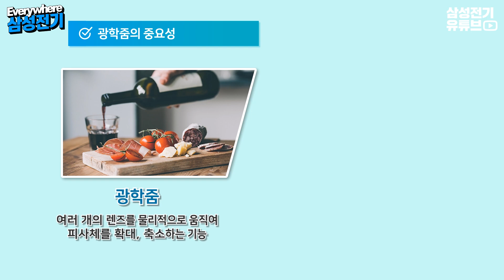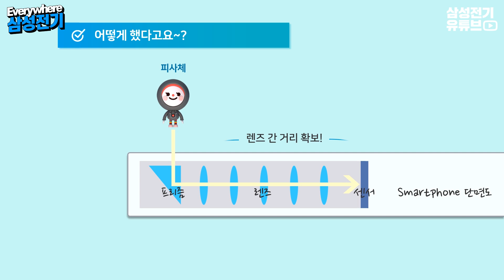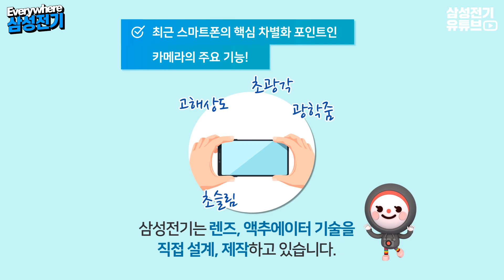삼성전기 광학 5배줌 카메라 모듈 [Everywhere삼성전기 #4] Optical 5x Zoom Camera Module (ENG SUB)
스마트폰 카메라로 촬영할 때
확대해서 화질이 깨진 적 있다면 주목하세요!

삼성전기가 개발한 광학 5배줌 카메라 모듈이 있다면
'카.툭.튀' 없이도 깔끔한 5배줌이 가능!

00:52 고배율 광학줌을 위해서는 초점거리가
길어야 하고 렌즈 사이의 간격 확보가 중요합니다.

01:39 위와 같은 기능을 해내는
삼성전기 카메라 모듈이 있다면,
광학 5배 줌이 가능하죠!

02:10 최근 스마트폰의 핵심 차별화 포인트는
고해상도, 초광각, 광학줌, 초슬림!

02:22 삼성전기는 ADAS(첨단 운전자 지원시스템)과
자율주행기술을 지원하는 자동차용 카메라 모듈도
열심히 만들고 있답니다.

더 자세한 내용은 영상을 통해 알아볼까요? :)

Let’s learn about the Samsung Electro-Mechanics' Optical 5x Zoom camera module!